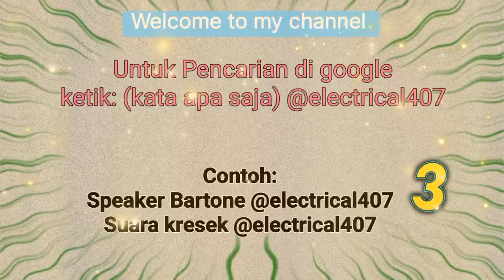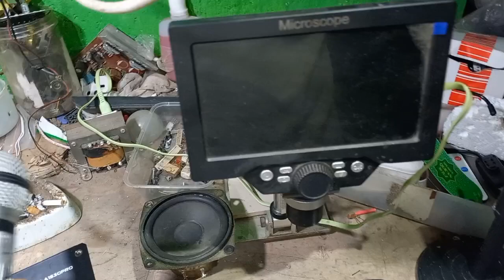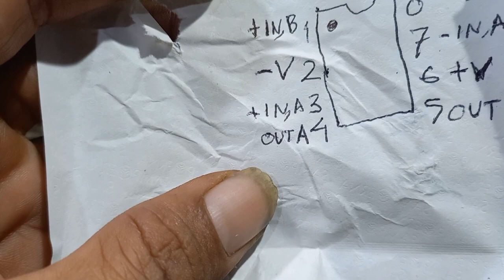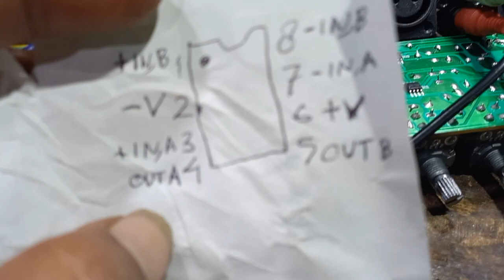Speaker Bartone BT-A1530PRO Suara kresek, data pin IC 003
datapin003-1906

sdh ada persamaan IC 003 yaitu LT1013